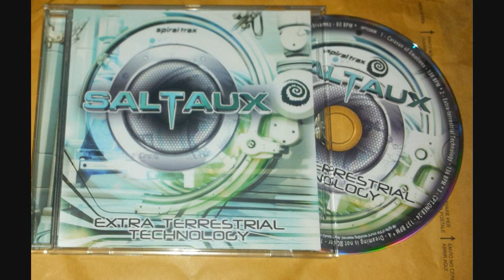Saltaux - M-Cap Mitex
Artist: Saltaux; Album: Extra Terrestrial Technology; Release: Jan. 2015; Label: Spiral Trax Records; Genre: Psychedelic; Style: Progressive psytrance; Buy SALTAUX, a IONO Music label dj and live act from Munich, Germany clearly qualifies as a progressive Trance and Full-on dj. After leaving the Munich Techno and Minimal Techno-scene in 2008 he re-focussed his attention on Psytrance and the more psychedelic sound. This from the heart re-direction led to an extension of his spectrum and constituted a new passion. Saltaux was born then. Today he is not only DJing but has also initiated his own live project and is currently busy with the first album - to be published this year. Apart from his projects, Saltaux makes use of his recording studio in Munich for various other projects and indulges his love for old analog synthesizers. In 2010 Out of the former tribe BMSS, Saltaux founded the label BMSS-records and released his first CD named “a concept in psy”. He also has organized some of the biggest Psytrance parties in South Germany...